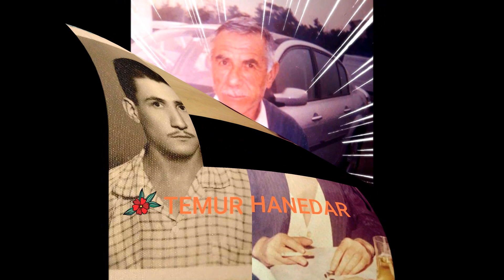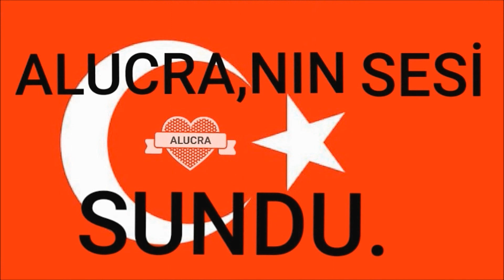ÖNDEN GİDENLER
Baba gözyaşımla mektup yazdım rüzgara Yeller ne söyledi bilemem bilemem Günde hatırlarım yüz kere eller sana ne söyledi bilemem bilemem